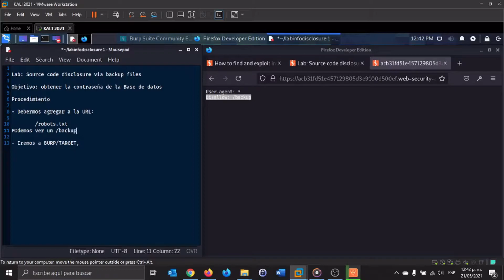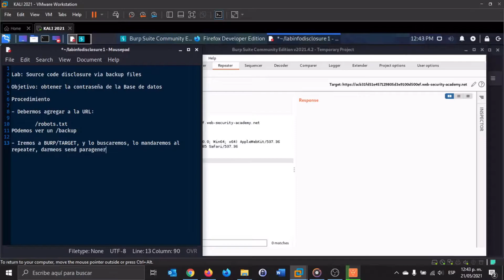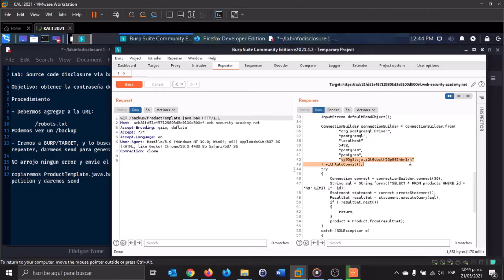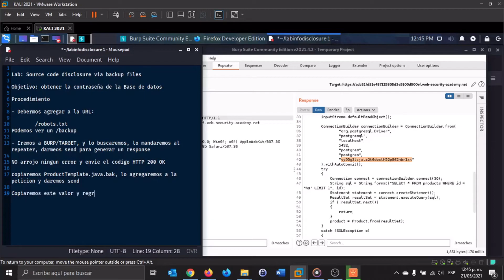Lab: Source code disclosure via backup files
Laboratorio Source code disclosure via backup files